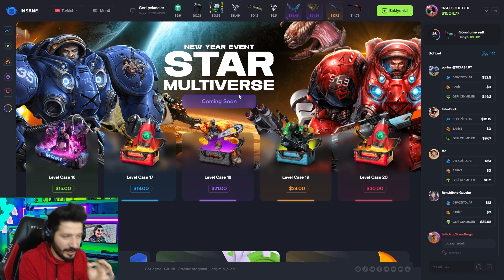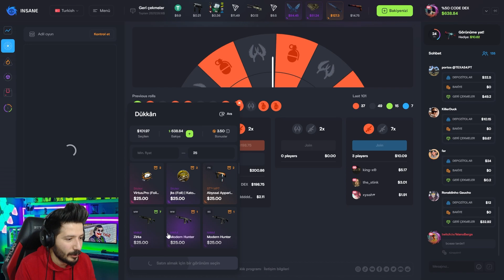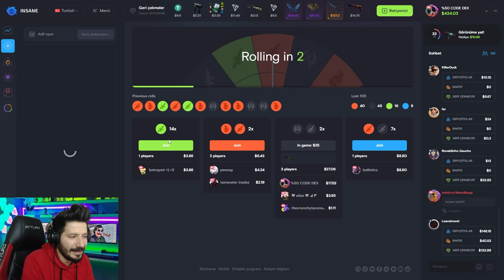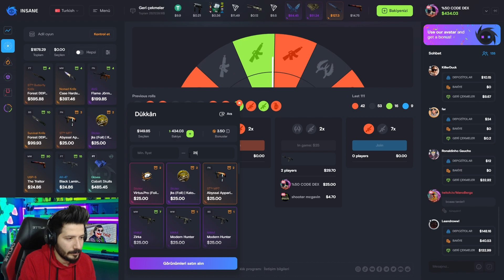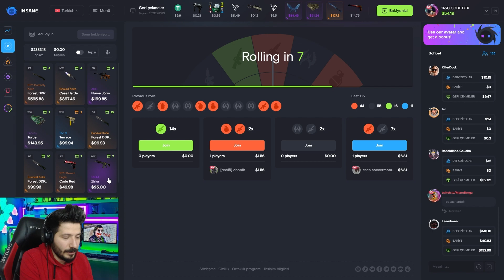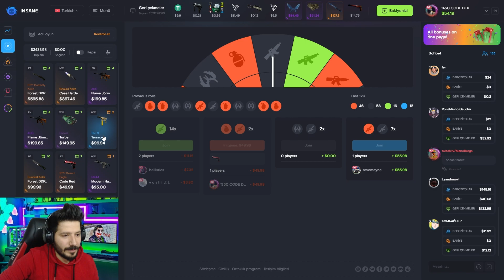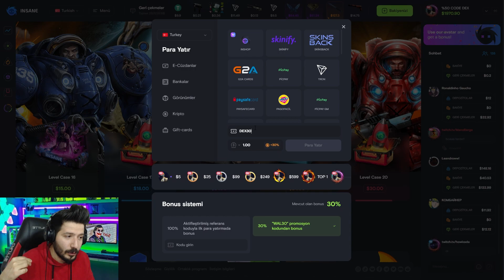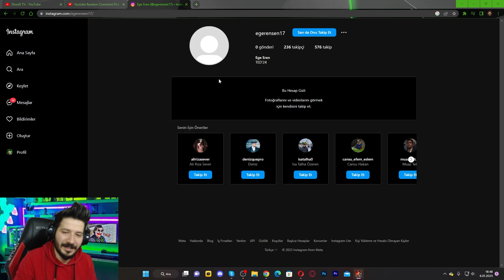YENİ GELMEDİK GERİ GELDİK insane gg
insane.gg hellcase csgonet topskin topskin insane gg knifex